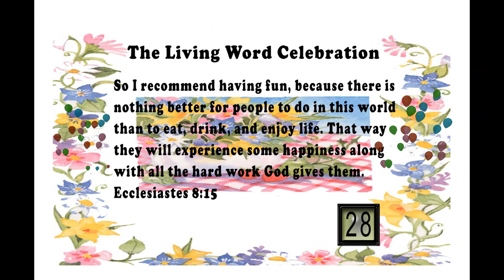Celebration #28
The Living Word